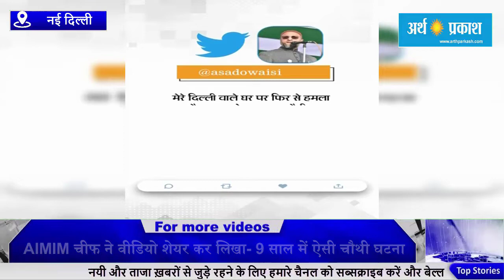असदुद्दीन ओवैसी के घर पर पथराव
दिल्ली में ऑल इंडिया मजलिस-ए-इत्तेहादुल मुसलिमीन (AIMIM) के राष्ट्रीय अध्यक्ष और सांसद असदुद्दीन ओवैसी के घर पर पथराव हुआ है। घटना रविवार शाम करीब साढ़े पांच बजे हुई। तब ओवैसी जयपुर में थे। 36 अशोका रोड पर बने इस घर में काम करने वाले लोगों ने उन्हें घटना की जानकारी दी